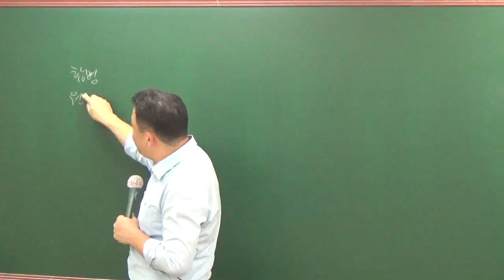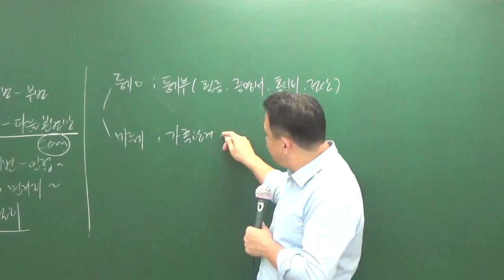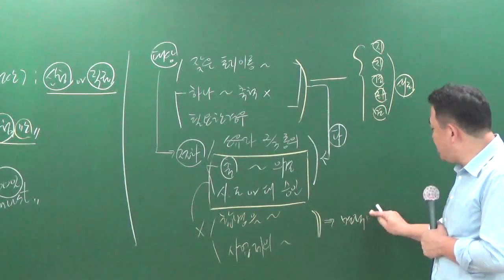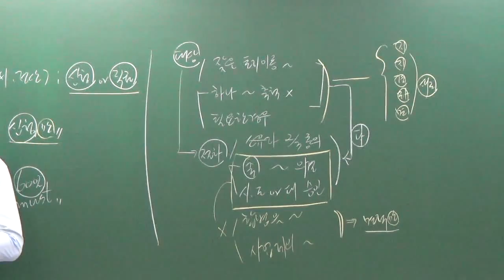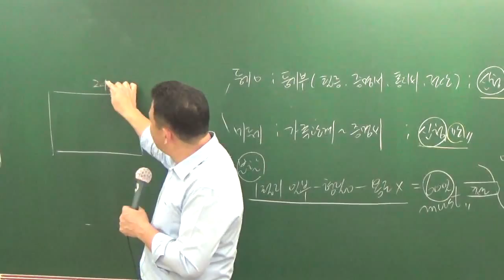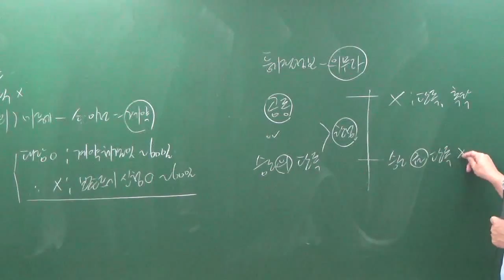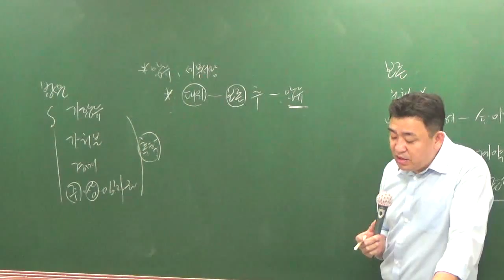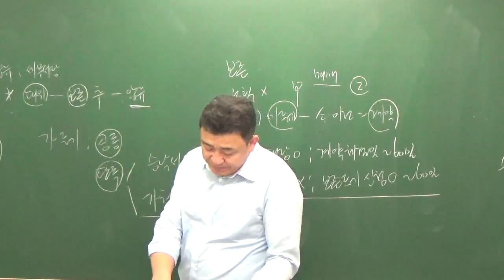공시법9-6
9월모의고사